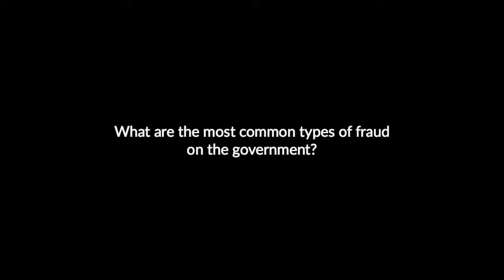What are the most common types of fraud perpetrated against the government?